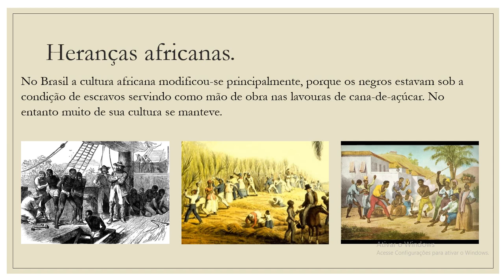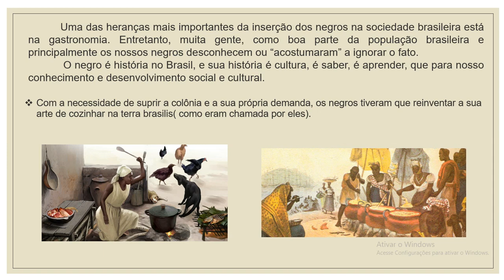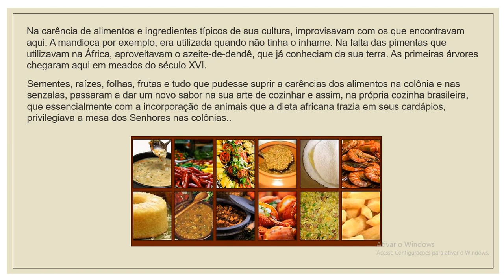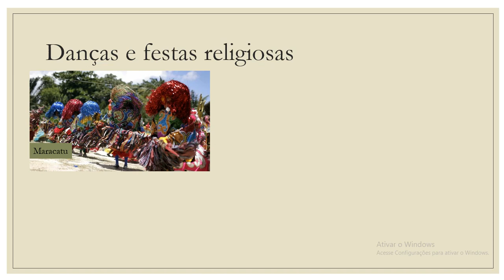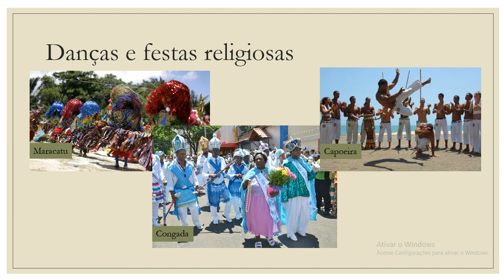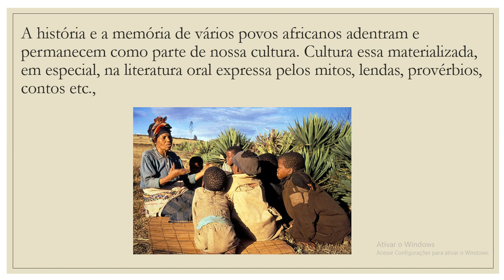IAM - 5º ANO - HISTÓRIA (HERANÇA E LITERATURA AFRICANA) 10-06